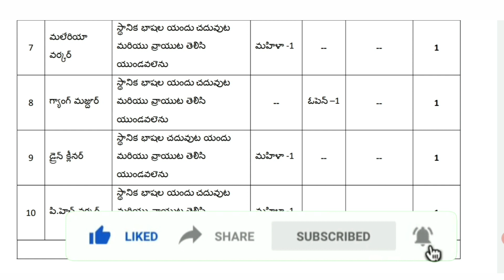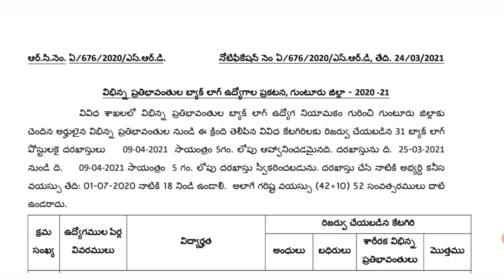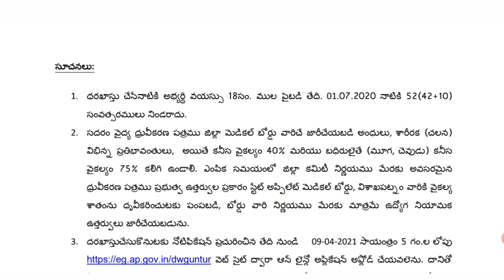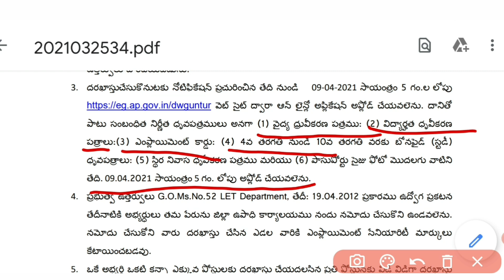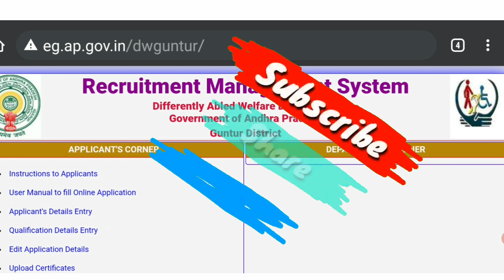గ్రూప్ 4 జాబ్స్ | పరీక్ష లేకుండానే ఉద్యోగం | Latest Backlog Recruitment in Telugu | Govt Jobs